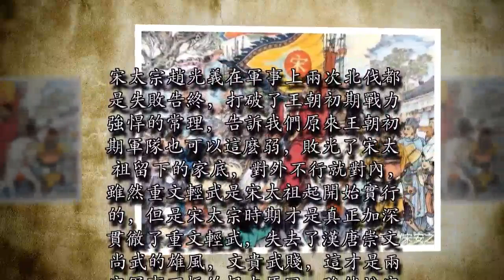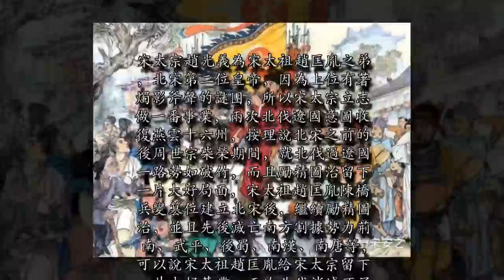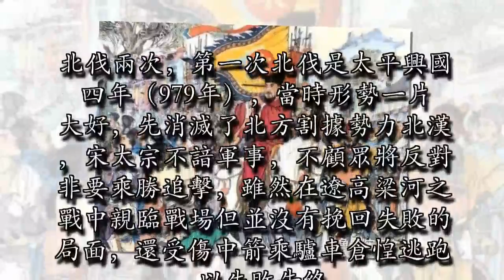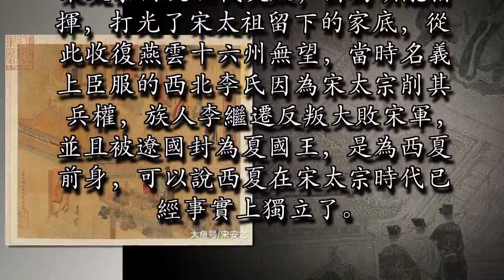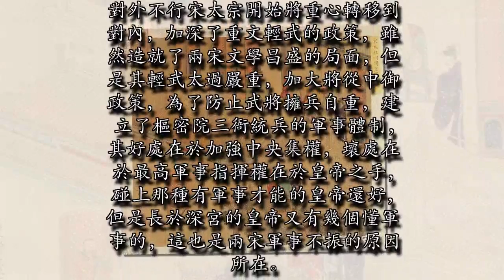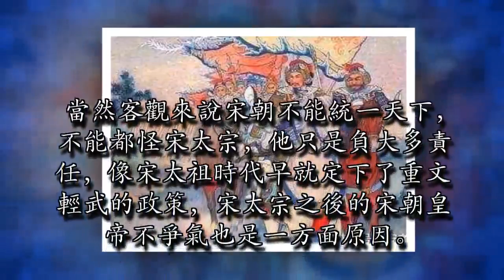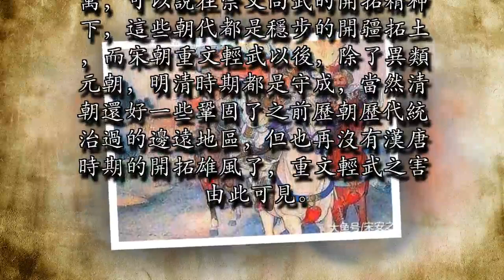為什麼說宋朝不能一統天下都怪宋太宗趙光義?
宋太宗趙光義在軍事上兩次北伐都是失敗告終，打破了王朝初期戰力強悍的常理，告訴我們原來王朝初期軍隊也可以這麼弱，敗光了宋太祖留下的家底，對外不行就對內，雖然重文輕武是宋太祖起開始實行的，但是宋太宗時期才是真正加深貫徹了重文輕武，失去了漢唐崇文尚武的雄風，文貴武賤，這才是兩宋軍事不振的根本原因，雖然說宋朝不能統一天下不能都怪宋太宗趙光義，但是他要負大部分責任。宋太宗趙光義為宋太祖趙匡胤之弟，北宋第二位皇帝，因為上位有著燭影斧聲的謎團，所以宋太宗立志做一番事業，兩次北伐遼國意圖收復燕雲十六州，按理說北宋之前的後周世宗柴榮期間，就北伐過遼國一路勢如破竹，而且勵精圖治留下一片大好局面，宋太祖趙匡胤陳橋兵變篡位建立北宋後，繼續勵精圖治，並且先後滅亡南方割據勢力荊南、武平、後蜀、南漢、南唐等，可以說宋太祖趙匡胤給宋太宗留下一片大好基業，兩次北伐消滅不了遼朝，最起碼收回燕雲十六州應該沒問題，結果沒想到失敗了。

北伐兩次，第一次北伐是太平興國四年（979年），當時形勢一片大好，先消滅了北方割據勢力北漢，宋太宗不諳軍事，不顧眾將反對非要乘勝追擊，雖然在遼高粱河之戰中親臨戰場但並沒有挽回失